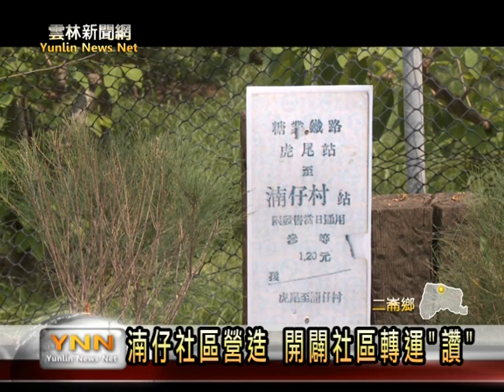雲林新聞網-湳仔社區營造 開闢社區轉運讚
雲林縣的湳仔村，是早期台糖鐵路經過新虎尾溪之後，最主要的轉運站，經由社區營造，地方民眾將沉入地面的五分車鐵路挖出來，利用原有的鐵路打造成社區公園，社區居民還打造一台仿的鐵路維修車，這維修車須人力自行推動，有趣味也有懷舊的意義。